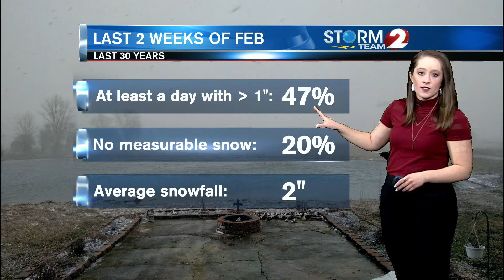February snowfall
Over the last 30 years, the average total snowfall for the last two weeks of Feb. is two inches.